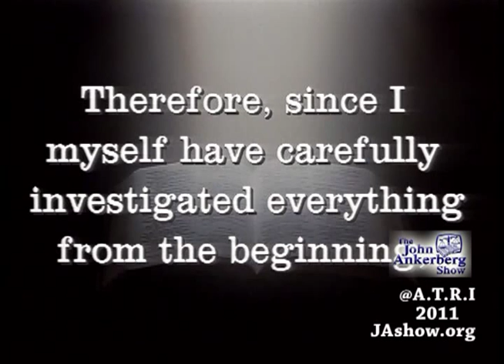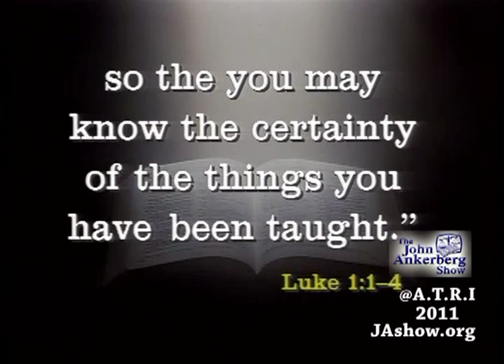Why would Matthew copy from Mark's Gospel - if Matthew was an eyewitness and Mark was not?